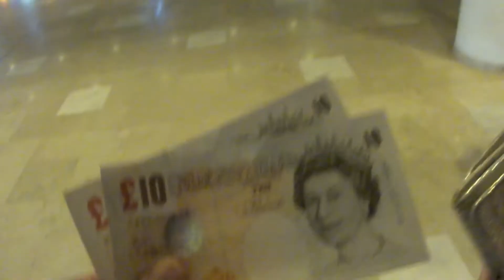Foreigners at Antalya Airport (AYT)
First time at AYT. Cost's 10 pounds to get through customs if your British, 20 dollars if your American. Go figure. Filmed with the Sony HX5V AVCHD format in May of 2010.